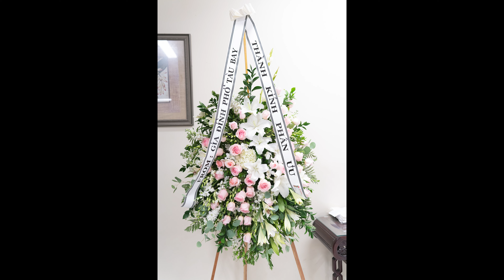Ông Giuse TRAN VAN PHONG | 1930-2024 | Peek Funeral Home, CA